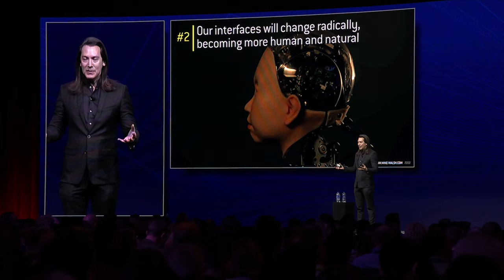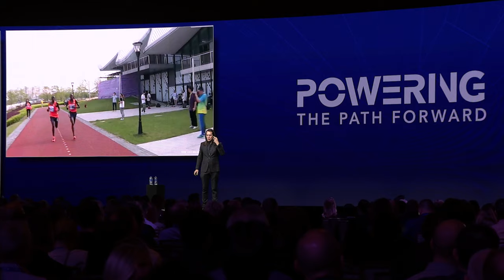What Happens When The Metaverse Meets The Real World? | Mike Walsh | Futurist Keynote Speaker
The future of the Metaverse is more than just NFTs and virtual land, it will change the way we interact with brands, products and services in the real world as well. In this new world, our bodies will increasingly become interfaces. Whether it be smart speakers or sensors, smart tattoos or augmented reality glasses, we are learning to sense and respond to data in a more intuitive way. The more natural the interface, the more likely we are to start forgetting about the algorithmic machinery hard at work in the background.

00:00 - Intro
00:20 - Emotional AI
01:18 - WhisperTech
01:41 - Body Interfaces
02:08 - Algorithmic Curation